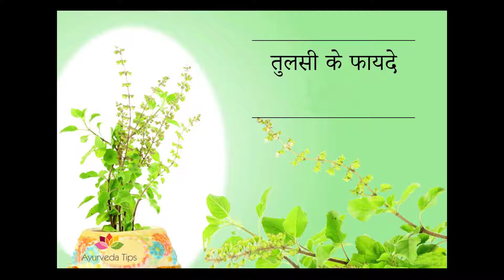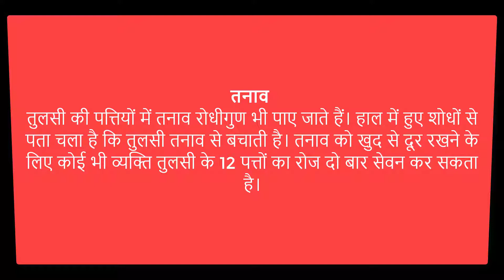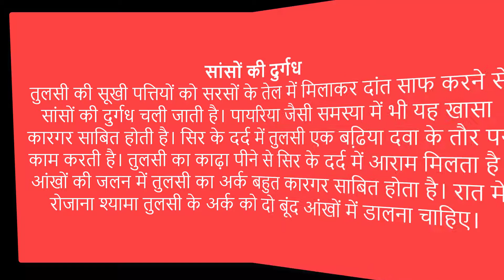तुलसी के फायदे | Benefits of Tulsi | Ayurveda Tips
तुलसी में कई औषधीय गुण होते हैं। हृदय रोग हो या सर्दी जुकाम, भारत में सदियों से तुलसी का इस्तेमाल होता चला आ रहा है। और क्या-क्या हैं तुलसी की खूबियां, आइये जाने ।